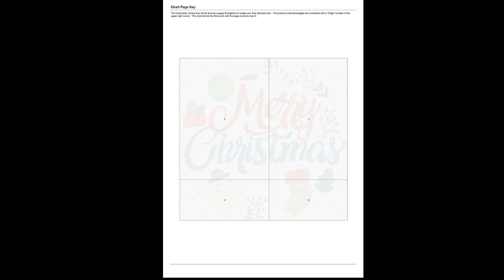Happy Christmas 23| Counted Cross Stitch Patterns/ Printable Chart PDF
THIS IS NOT A KIT. No Floss or fabric are included. Purchase to download PDF chart patterns only. Large Easy to Read Charts, No need to enlarge, You can print them in any size you want
Design area :
4 Count, 10 3/4 inches wide x 10 5/8 inches high
16 Count, 9 1/2 inches wide x 9 1/4 inches high
18 Count, 8 3/8 inches wide x 8 1/4 inches high
The center marks appear on the applicable center page only.